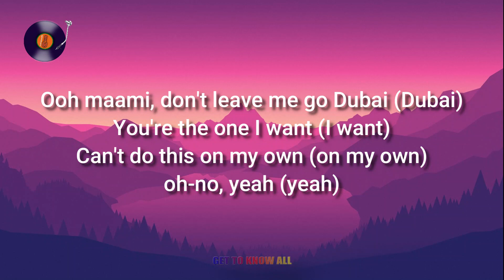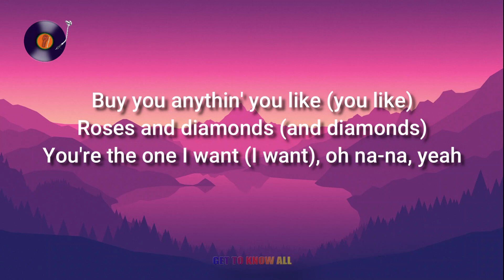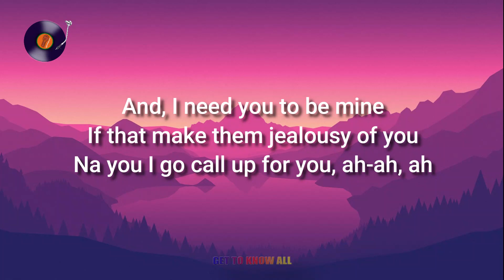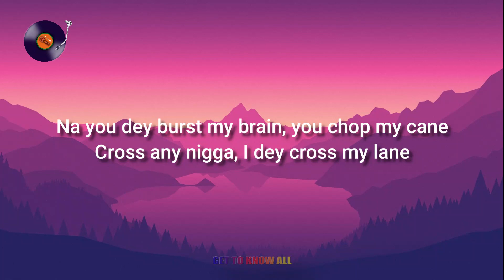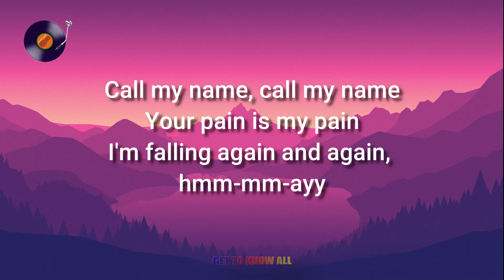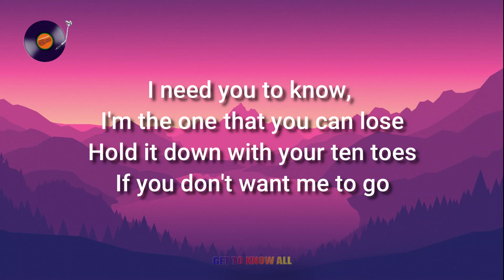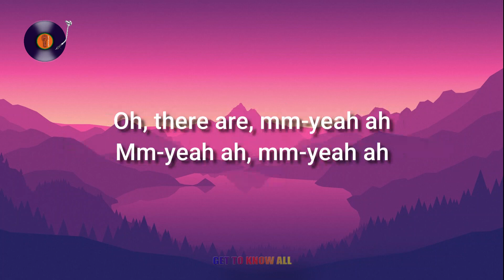Fireboy DML ft Chris Brown & Shenseea - Diana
Fireboy features Chris Brown and Jamaican Shenseea on this beautiful song